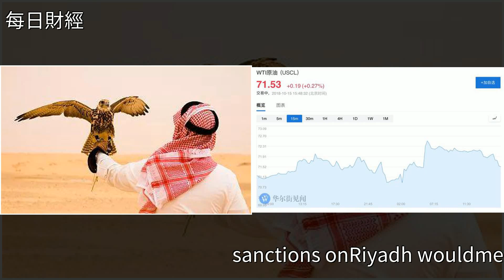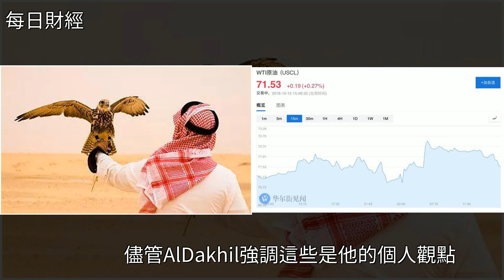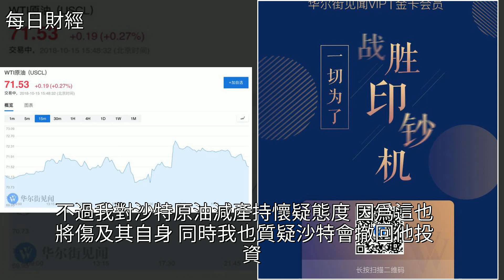油價跳漲！沙特1973年來首次威脅動用“石油武器”，油價有可能飆升至200美元，[每日財經]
油價跳漲！沙特1973年來首次威脅動用“石油武器”，油價有可能飆升至200美元 [每日財經]油價,石油,能源,經濟,投資油價跳漲！沙特1973年來首次威脅動用“石油武器”，油價有可能飆升至200美元 [每日財經]油價 石油 能源 經濟 投資